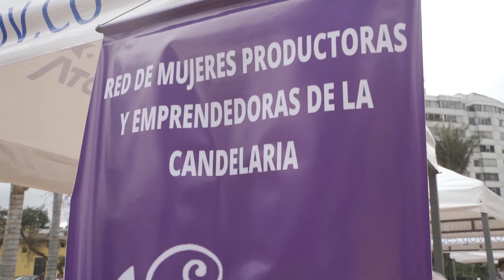‘Todos somos Amazonas, todos somos Bogotá’: Feria de Emprendimientos liderada por el IDPAC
“Hola, yo soy Laura Vargas, Miss Mundo Amazonas para Miss Mundo Colombia 2021.

Estamos en la Feria: 'Todos somos Amazonas, todos somos Bogotá'.

Una cordial invitación a ustedes para que vengan: van a encontrar emprendimientos, artistas increíbles y pasarela de moda.

El evento se realiza con el fin de promover el cuidado del medio ambiente y la preservación de los pueblos indígenas, impulsando la reactivación económica”.

Con estas palabras se dio inicio a la Feria organizada por la Gerencia de Instancias del Instituto Distrital de la Participación y Acción Comunal (IDPAC) y el Instituto Distrital para Economía Social (IPES); en el Parque de Los Periodistas, centro histórico de la Capital.

“Nos invitaron a esta Feria de Emprendimiento para contribuir al proceso de recuperación monetaria y como apropiación de espacios para que la comunidad se integre.

Por ejemplo, nosotros somos de la localidad La Candelaria y nos llamaron de la localidad de Santa Fe a participar.

Quiero exaltar a los chicos de la Mesa del Graffiti, quienes adelantan un proceso muy chévere, muy ‘bacano’. Ellos tienen mucho talento para mostrar y realzan la parte cultural y artística.

También tenemos emprendimientos gastronómicos, de tejidos, y la idea es que este proyecto se siga replicando”, comentó Daniel Rodríguez, integrante de la Junta de Acción Comunal del barrio Egipto.

Pueblos indígenas: Uhitoto, Wayúu y Embera Chamí, expusieron sus inigualables artesanías y productos de medicina ancestral.

“Mucho gusto, soy artesano Embera Chamí del departamento de Risaralda. Vengo de Purembará (municipio de Mistrató).

Llevo doce años en Bogotá elaborando artesanías con chaquiras para seguir adelante con mi comunidad.

Estoy muy contento de que nos dieran una oportunidad desde la Alcaldía Mayor para participar en este evento, pues nos abrieron un cupo para que nosotros pudiéramos venir a vender hoy aquí”, expresó Jhon Siagama Wazorna.

En la vitrina comercial a cielo abierto, distintos sectores promocionaron los productos más representativos de sus regiones, como es el caso de Érika Liliana Lozano, coordinadora de la Red de Mujeres Productoras y Emprendedoras de La Candelaria:

“Somos un grupo que pertenece al Comité Operativo Local de Mujer y Género y participamos en las actividades de la Casa de Igualdad de Oportunidades para la Mujer.

La Red se creó para reivindicar el Derecho al Trabajo. Hacemos parte: adultas mayores, mujeres cuidadoras y quienes buscamos una autonomía económica”.

También, de Elizabeth Esguerra, fundadora de la Fundación de Artesanos y Artistas Creadores de la localidad de La Candelaria (FUNARCA):

“Para mí son importantes todos estos espacios donde las entidades del Distrito tengan ese sentido de pertenencia y de apoyo con nosotros, ante la situación que estamos viviendo por la pandemia (Covid-19).

Esta es la oportunidad de dar a conocer todo lo que hacemos con nuestras manos y generar ingresos”.

Participaron un total de 25 comerciantes. Indígenas, afros, mujeres y jóvenes fueron los principales expositores.

“Teniendo en cuenta la coyuntura financiera generada por la pandemia para algunos sectores económicos del Distrito y del centro histórico, pudimos evidenciar que es necesaria una reactivación de la gente para la gente.

Desde luego, que la participación y el trabajo en equipo entre las instituciones y las expresiones organizadas del sector económico son indispensables en el impulso de la ciudadanía para un mejor vivir.
Extiendo un agradecimiento a la edil Ginna Quiroga y al gestor cultural Julián Barrera, por su implacable gestión", concluyó Lucía Reina Villamil, movilizadora del IDPAC para La Candelaria.

Al final, hubo invitados especiales: artistas, cantantes, pasarela y mucha moda sostenible.

DC TV, el noticiero de Participación Bogotá, con las noticias de la ParticipaciónCiudadana.